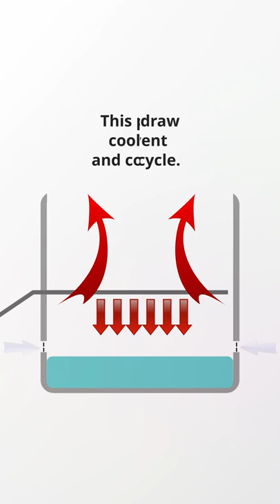The Fascinating Simplicity of Cooling Towers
How a traditional cooling tower works is simple yet very effective. It requires minimal mechanical element.

Hot water sprayed from the nozzle would be cooled by the surrounding air and some would evaporate. Since the evaporated water is hot and hot air is less dense than cold air, they would rise up. This would then become the recognisable water vapour we see.

As the hot air rises up, cool air would then flow into the tower through the air vent in between the nozzle and water basin. This would continue to cool the hot water droplets and continue the cycle. The cooled water would be reused to cool the coolant.

Learn more about nuclear energy and many other things at @mymenimba. to enhance your learning.